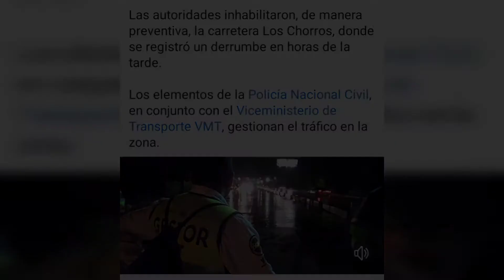Tras Cierre Carretera Los Chorros se Habilitaron 3 Carriles